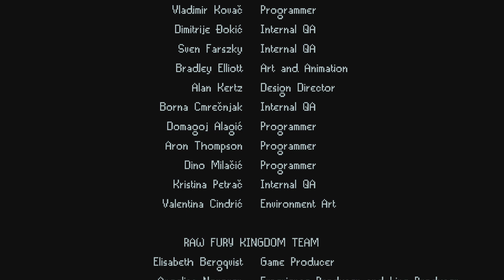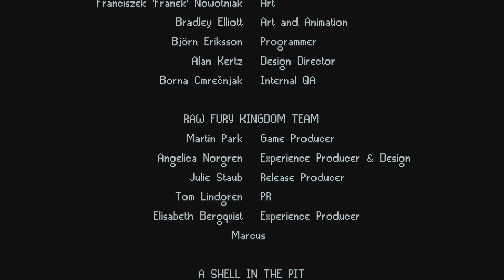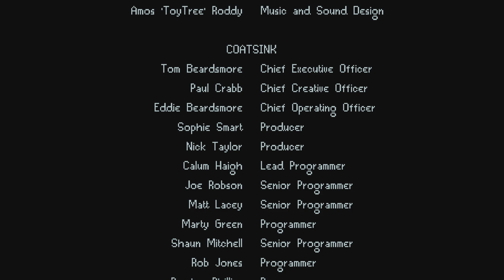【Founding Defense Game】Kingdom Two Crowns (キングダム・トゥー・クラウンズ) Ending staff roll (エンディング) 人気建国ディフェンスゲーム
これ始めて『禁煙』出来た♪↓

よかったらプレゼントしてぇぇー(´；ω；`)ｳｩｩ

『Kingdom Two Crowns』は、Raw Furyが開発したシミュレーションゲームです。プレイヤーは王様または女王となり、王国を築き上げ、発展させることが目的となります。最初は小さな村から始まり、資源の収集、防衛の強化、新たな領土の征服などを行いながら、豊かな王国を築くために戦略を練ることが求められます。

ゲームはサイドスクロール形式で進行し、プレイヤーは馬に乗って領土を巡回し、資源を集めるために森林や岩石の場所を探索します。集めた資源は、城壁や防衛施設の建設、新たな建物やユニットの解放に使用されます。

王国の維持には金貨も重要です。金貨は商人との取引や村人の雇用、領土の拡大などに使用されます。戦士や弓兵、農夫などのユニットを雇用して王国の防衛力を高め、夜に現れる敵の襲撃から王国を守ることも重要な要素です。

『Kingdom Two Crowns』は、シングルプレイヤーモードと2人のプレイヤーによる協力プレイモードがあります。協力プレイでは、友達と共同で王国を築き上げることができます。

ゲームは美しいピクセルアートスタイルと独特の雰囲気が特徴であり、プレイヤーの戦略性とリソース管理能力を試す魅力的な体験を提供しています。